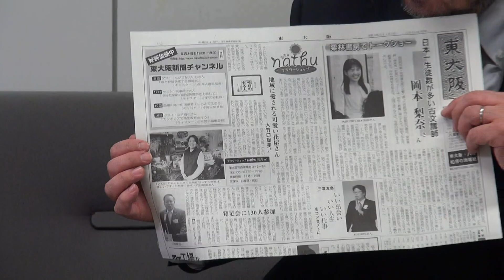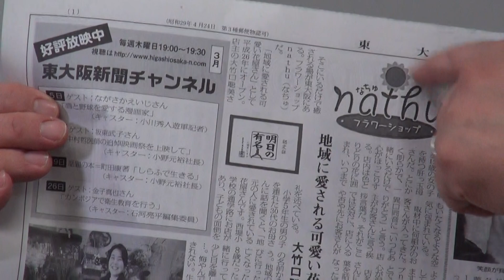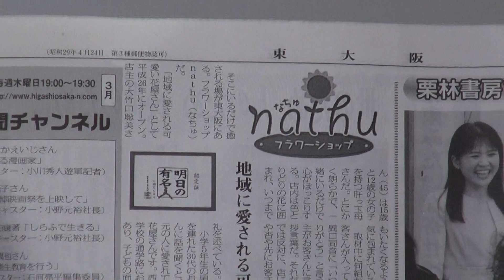東大阪新聞チャンネル 4月9日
東大阪新聞チャンネル4月9日
ゲスト：大竹口聡美さん「地域に愛される可愛い花屋さん」
キャスター：小野元裕社長